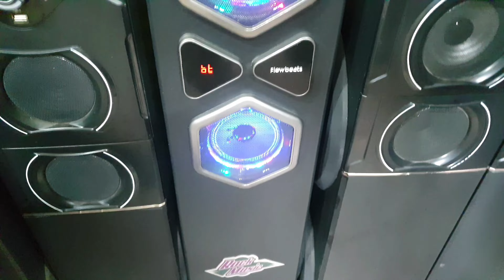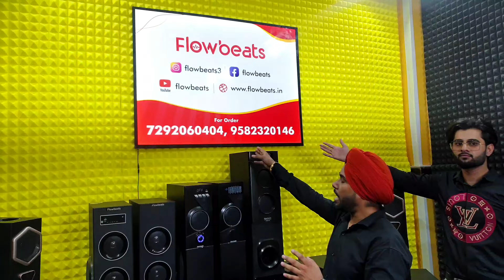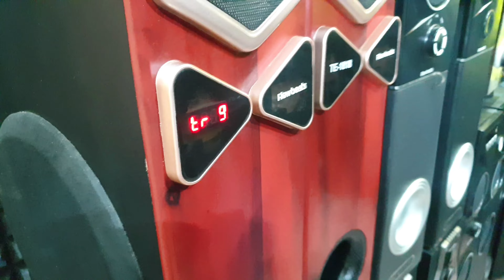तहलका 🔥Cheapest Home Theatre Dj Speaker, Car Audio Speaker Wholesale Retail Market in Delhi |SULTAN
Address

WZ B51 SANT GARH EXTENTION behind Kesho pur sabzi mandi Tilak Nagar new delhi 110018

ये वीडियो सिर्फ मार्किट की जानकारी देने के उद्देश्य से बनाई गयी है | यदि आप वीडियो के माध्यम से कोई भी खरीदारी करते है और आपके साथ धोखा या कुछ नुक़सान होता है तो इसमें ''SULTAN STYLO'' और YOUTUBE की कोई जिम्मेवारी नहीं होगी | "CUSTOMER - ग्राहक" अपनी खरीदारी अपनी सोच और सूझ बुझ से ही करें धन्यवाद.

Market , speaker

Wholesale ,